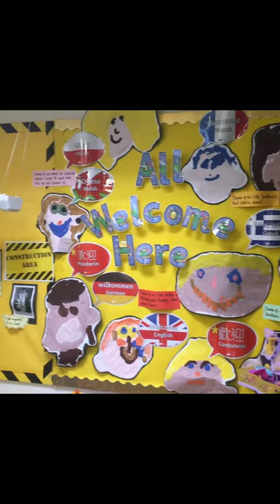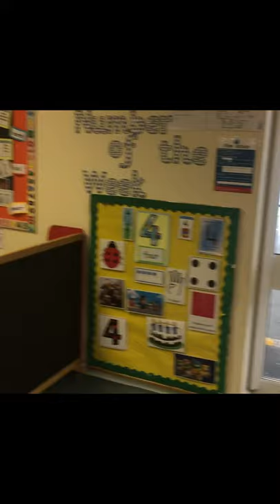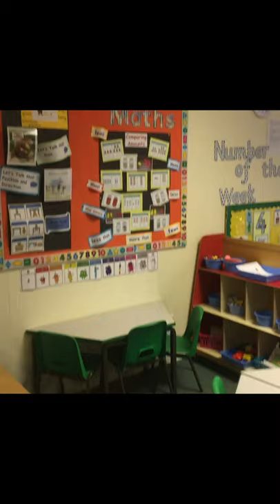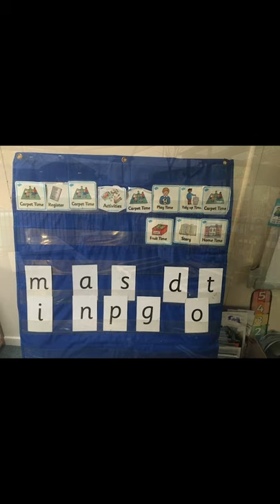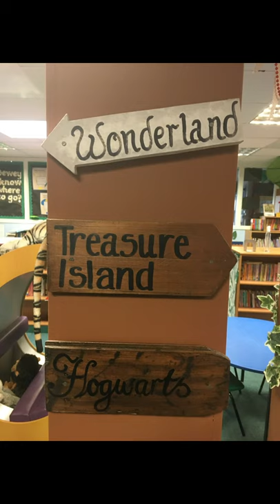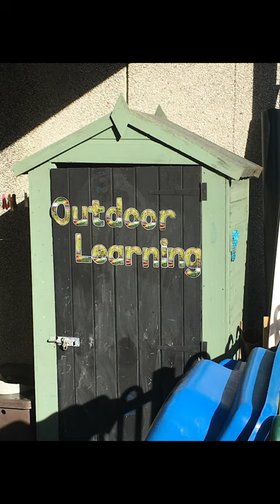Welcome to Highfields Primary School - EYFS Virtual Tour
A brief video to introduce you to our EYFS and the wider school.